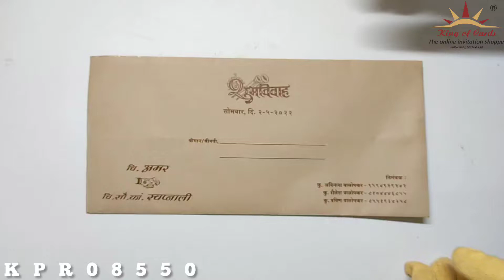Invitation Card - KPR08550